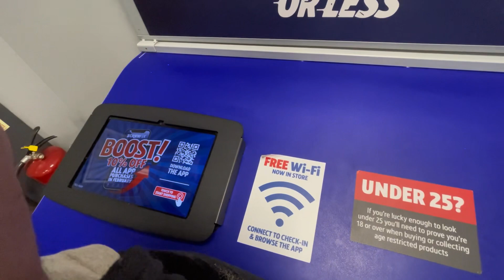کام پے طبیعت خراب ہو گئی! Kam pay tbyt khrab ho gyi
kam pay tbyt khrab ho gyi .. new job b start kr di